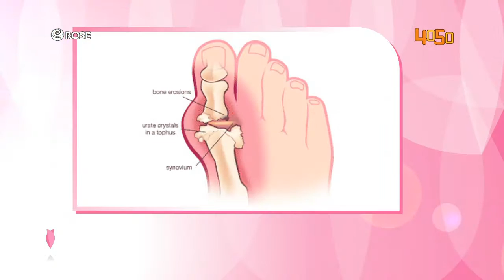ข้อควรระวังสำหรับคนเป็นโรคเก๊าท์ Part 1 - รายการวิตามินพริ้งค์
ข้อควรระวังสำหรับคนเป็นโรคเก๊าท์
พญ.อยุทธินี สิงหโกวินท์

รายการวิตามินพริ้งค์
ออกอากาศ ทุกวันพุธ 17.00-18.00 น.